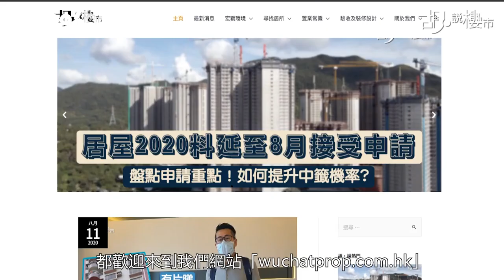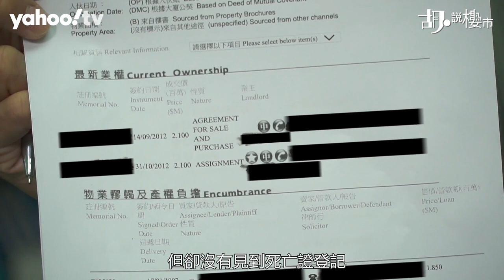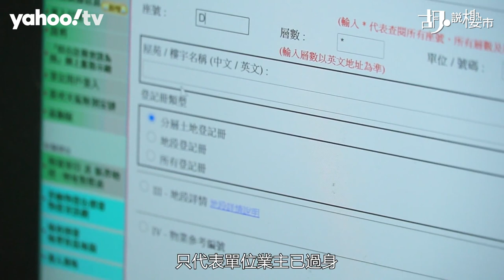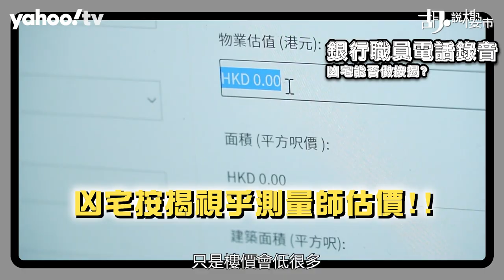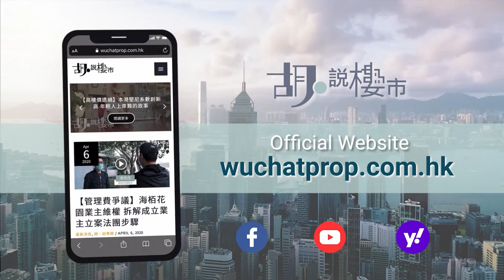【胡．說樓市】查冊、查估價，夠唔夠提防凶宅？ | Yahoo Hong Kong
上集我們看過沙田第一城的凶宅後，今集我們就教大家如何提防凶宅！究竟一般的查冊、查銀行估價夠唔夠？凶宅按揭係咪一定做唔到？我哋一於教大家！

有人買樓前會查凶宅網，但其實凶宅網往往沒有指明哪一個單位，所以我們也只能估估秀下，要較準確的資料，就要到土地註冊處查冊。不過大家要注意，就算是註冊業主過身，「死亡證」亦不需要立刻登記，業主可能留待賣樓時才處理，變相你在查冊一刻也未必發現單位曾經有業主過身。

更重要的是，發現有死亡證也不代表單位是事故單位，只代表單位業主已過身，所以更理想的做法，要看看死亡證的死亡原因作出推斷，但始終法律對凶宅沒有清晰且統一的定義，所以究竟自然死亡是否屬於凶宅，也難以一概而論。

另外，簽約之前大家都經常委託銀行估價，但如果單位遇上「不適用」、「N/A」等估價結果，你就要小心，很多時都會因為單位是凶宅，而不予估價，甚至不批按揭。不過，銀行是否一定不接受凶宅按揭呢？未必，我們致電銀行查詢，職員表示如果測量師行能提供估價，銀行都會接受，但當然，估價肯定會比市價低一截，意味準買家要預備更多現金上會。

其實市場對凶宅沒有統一定義，除查冊及銀行估價之外，查凶宅最穩妥的方法，就是在睇樓時向鄰居、管理員，甚至地產代理查詢，這才是萬全之策。

💡 立即追蹤YAHOO HONG KONG頻道+開啟推播通知，緊貼最新YAHOO節目影片！

👉🏻 觀看更多：
【胡．說樓市】探索沙田第一城凶宅！代理開價竟高業主110萬！